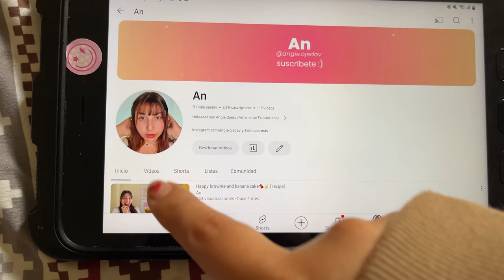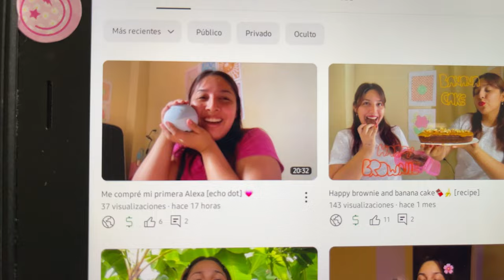vlog agosto: viviendo la vida sin dejar que la vida me viva✨😝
Así le damos inicio a mis exámenes finales💖